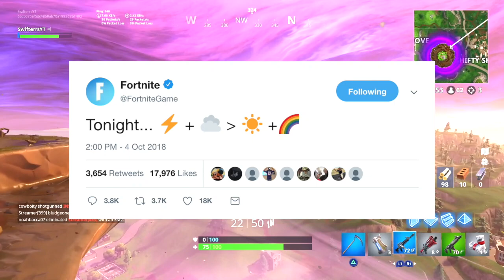the Fortnite DARK BOMBER SKIN is HERE! (Dark Bomber Skin & Thunder Crash Pickaxe)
the Fortnite DARK BOMBER SKIN is HERE! (Dark Bomber Skin in Item Shop Today) How to Unlock the Dark Bomber Skin in Fortnite! (FREE Dark Bomber Skin & Thunder Crash Pickaxe in Fortnite)

Changes! (Fortnite Battle Royale v6.01)

-Swifterrs